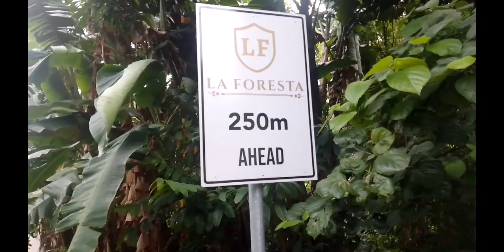habang nag lalakad nakita namin ang magandang view at may resort pa